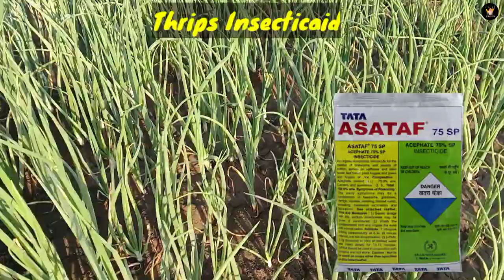प्याज में पीलापन की दवा ! pyaj mein thrips control ! pyaj me fangus ! onion thrips control